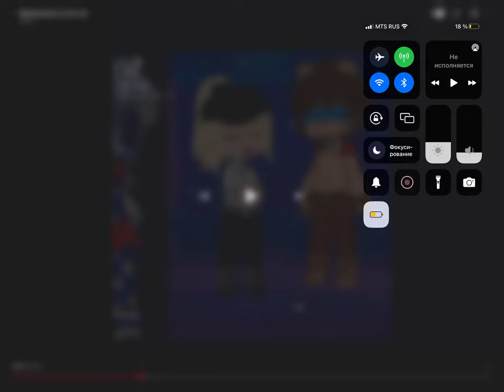Ванесса хорошие пельмени это очень вкусно!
Фнаф фредди